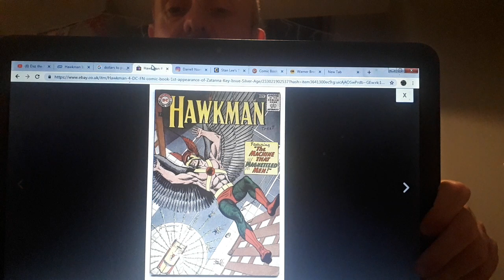Dazzie's hot comic book alert 55!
Start saving those coins!